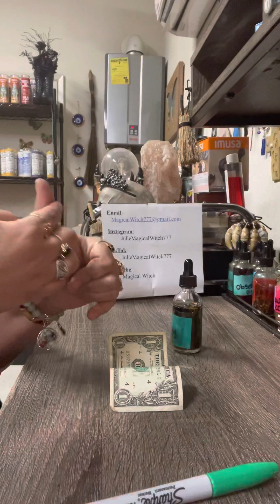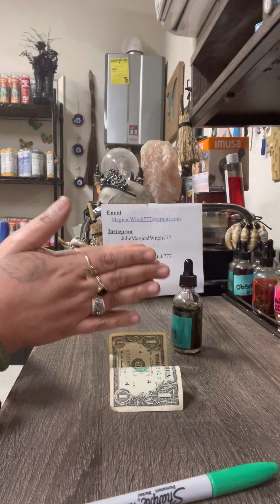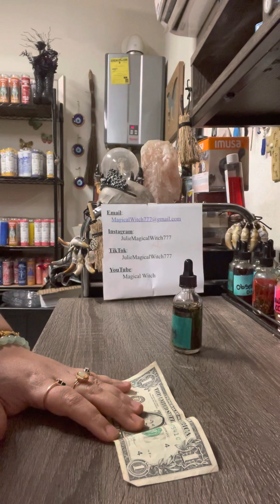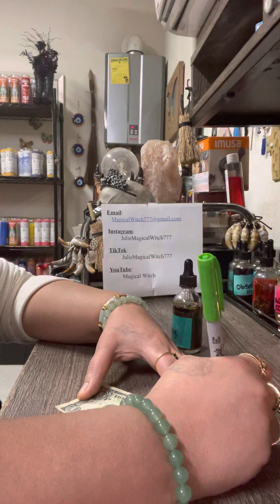Money abundance spell for 2022 💰💰💰